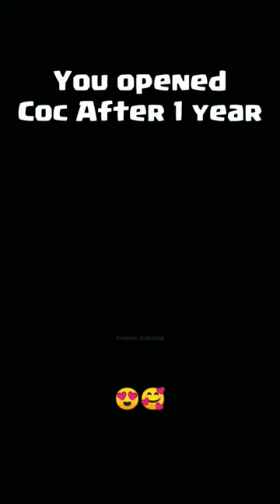The Only Women Waited ❤😍🙌